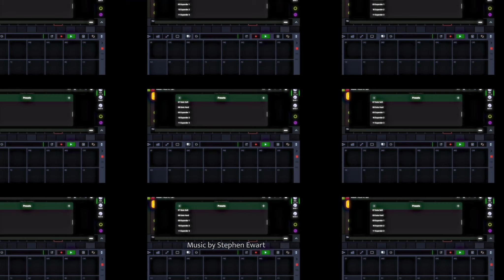Drambo Riffler tonex scaler2 drumcomputer digisticks gr16 Wavesbbtubes wavesbbtubes